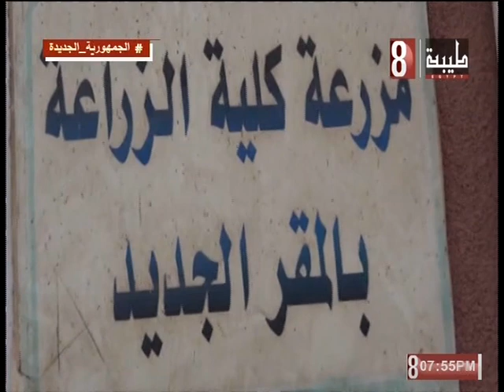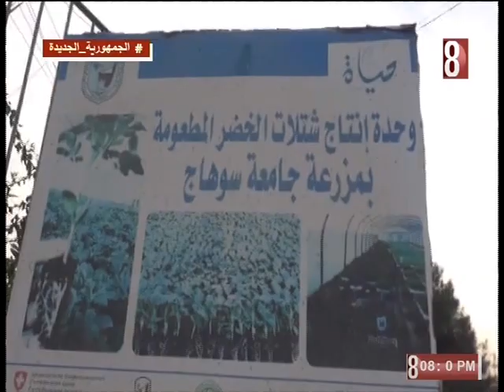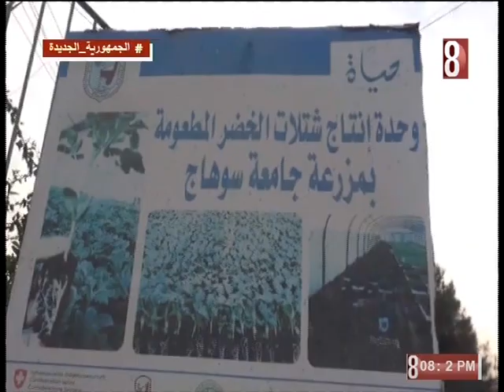كنوز بلدنا. مزرعة كلية الزراعه بسوهاج. التقديم محمد الدقيشي